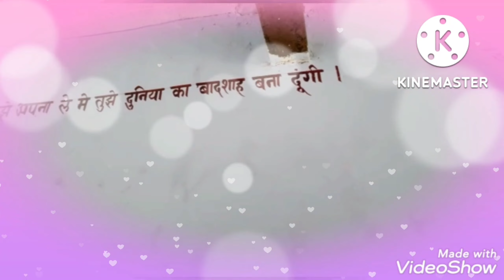Meri New School Ki opening.MLA Ruparam ji